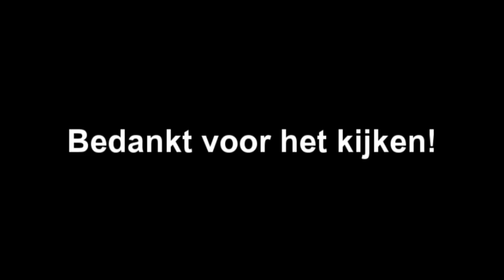EIGEN HUIS EN TUIN - MINECRAFT SURVIVAL #2